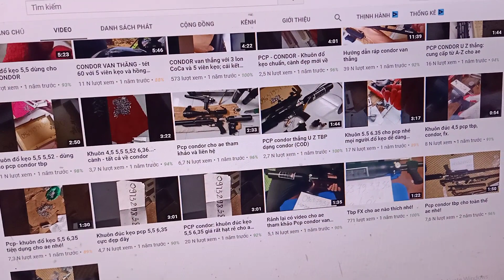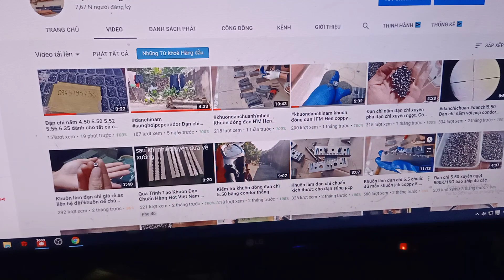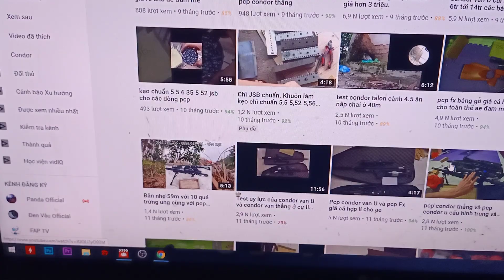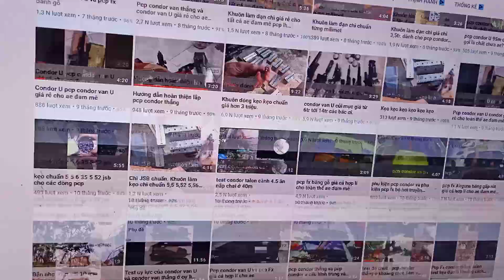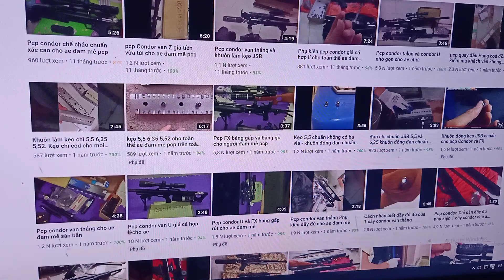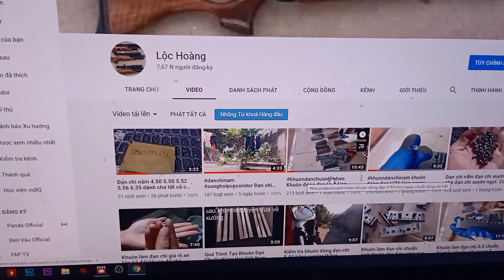Chút tâm sự về kênh hoàng lộc hơn 7k sub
Kênh đổi tên nhiều lần quá nên đề xuất rất kém